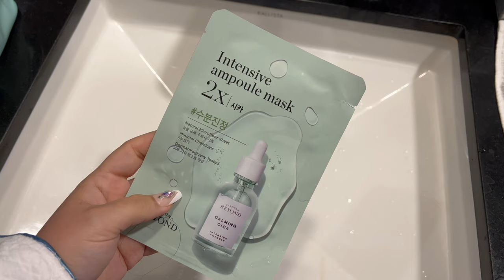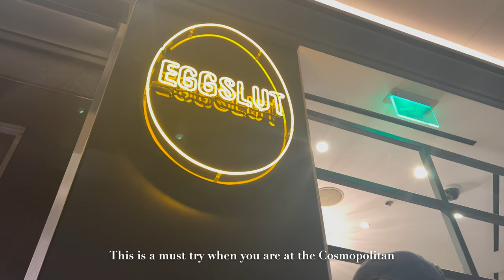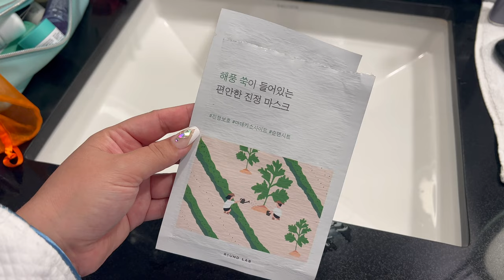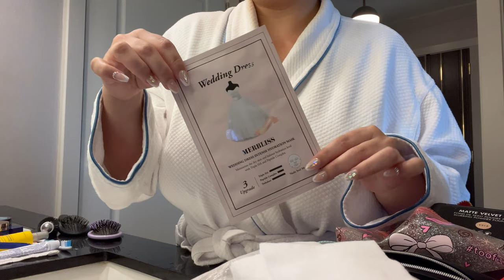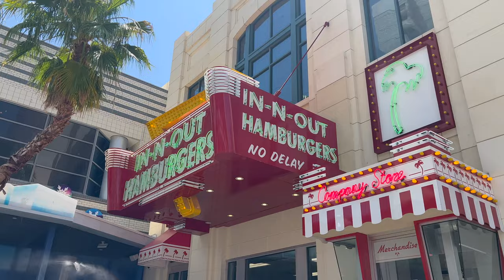Las Vegas Travel VLOG: Crab Legs Buffet, Bellagio Hotel, Romantic Dinner, Pool, Sheet Masks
Hello! Welcome to my vlog💕
If you have any questions about anything featured in the vlog please let me know!

Much Love, Caro